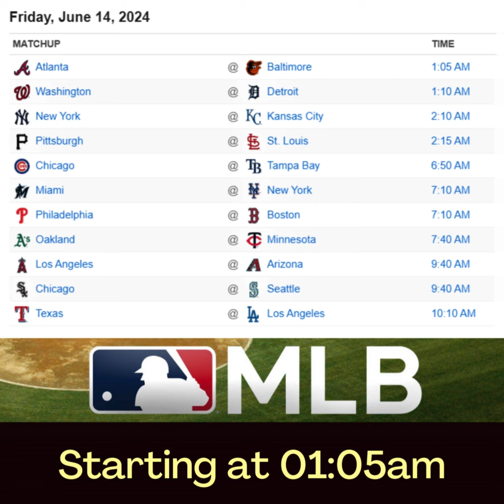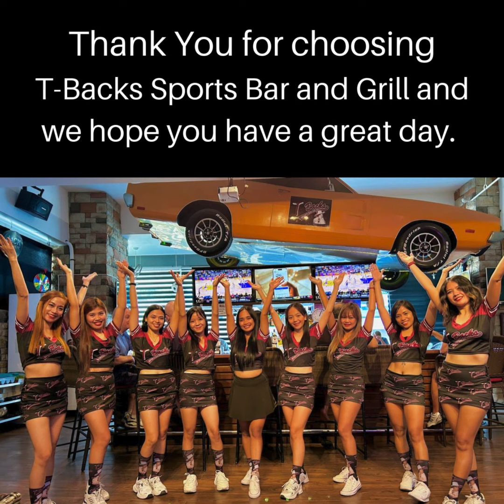T-Backs Sports Bar and Grill Sports Schedule and Chicken Fajitas special for Friday June 14, 2024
T-Backs Sports Bar and Grill video for Friday June 14, 2024 and our sports schedule and our chicken fajitas Free Corona and Margarita special.